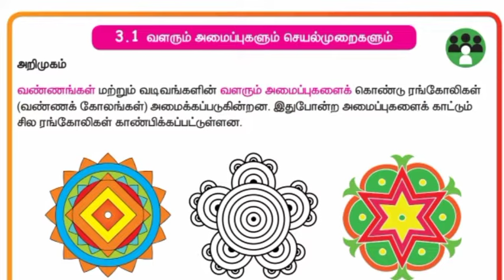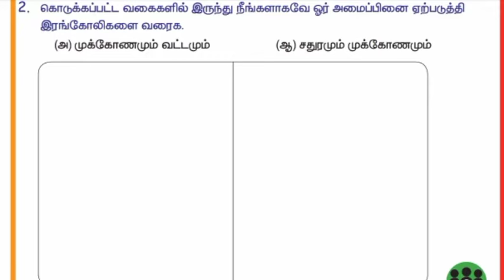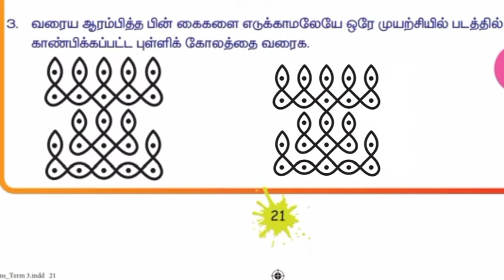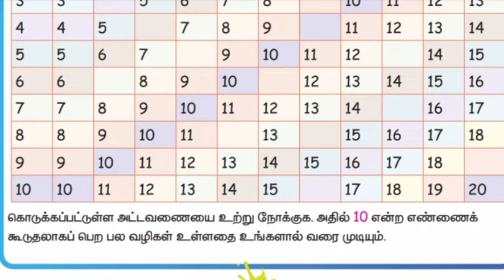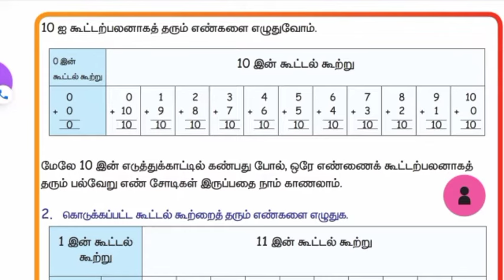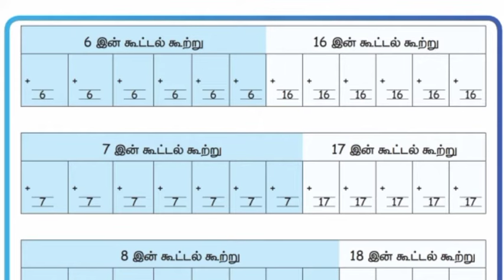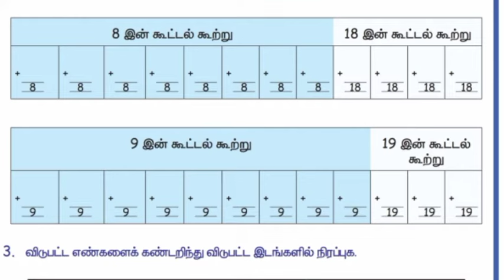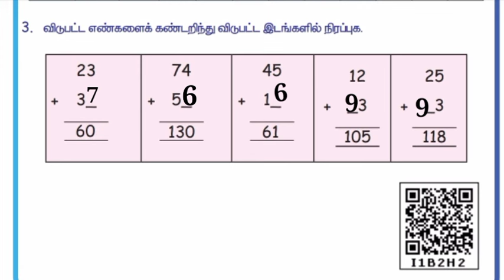மூன்றாம் வகுப்பு கணக்கு மூன்றாம் பருவம் அமைப்புகள்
click here ☝️

3ம் வகுப்பு தமிழ் 3ம் பருவம் பாடங்கள்

click here ☝️

3rd std English 3rd term lessons

click here ☝️

3ம் வகுப்பு கணக்கு 3ம் பருவம் பாடங்கள்

click here ☝️

3ம் வகுப்பு அறிவியல் 3ம் பருவம்
பாடங்கள்

click here ☝️

3ம் வகுப்பு சமூக அறிவியல் 3ம் பருவம்
பாடங்கள்